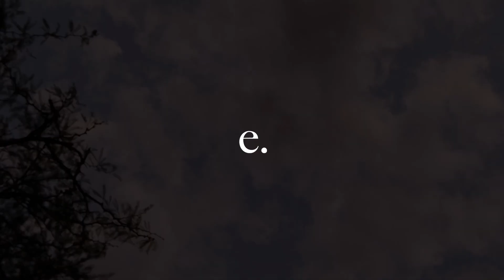Lo-Fi pack 1: Gentle Breeze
🎶 Gentle Breeze is simply a vibe. Wake up, turn on the coffee or tea pot, light some candles and listen to Gentle Breeze. Allow it to energize you and set you on a vibrant path for the day.